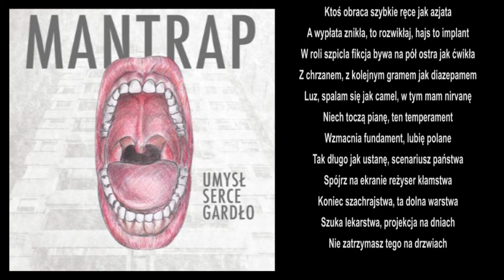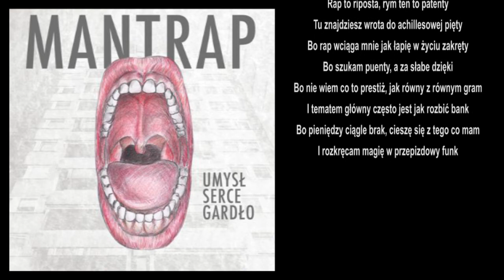MANTRAP - 09 - Czeski Film (prod. Razowy) - "Umysł, Serce, Gardło"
MANTRAP - Umysł, Serce, Gardło
1. Jesteśmy (prod. Razowy)
2. Nie Bądź Tak (prod. Kret)
3. Półtora Wymiaru (prod. Simu)
4. Po Staremu (prod. Razowy)
5. Dejman (prod. Simu)
6. Nadchodzimy Łódź (prod. Razowy)
7. Być W Formie (prod. Razowy)
8. Walczę (prod. Razowy)
9. Czeski Film (prod. Razowy)
10. Sekret Codzienności (prod. Kret)
11. BKS (prod. Simu)
12. Palfana (prod. Razowy)
13. Czerwony (prod. k0nz)
14. Uzybil (prod. Razowy)
15. Pro100ta (prod. Razowy)
16. Migrena (prod. Razowy)
17. Noc (prod. Razowy)
18. Budzę się (prod. Razowy)
19. Gorące Dla Was Brawa (prod. Simu)
20. Odłącz się (prod. Mistrzowie Psychozy)

Adam Mantrap - Produkcja, Instrumenty, Rap.
Piotr 'Razowy' Mrożewski - Produkcja.
Michał 'Simu' Fiłon - Produkcja, Rap, Beatbox.
Tomasz 'DJ Baff Weed' Olejnik - Produkcja, Scratch i Rap.
Konrad 'k0nz' Gradowski - Produkcja.
Agnieszka 'Aune' Myślińska - Śpiew, Wokalizy, Rap.
Janusz 'Niegodzimi' Osiński - Rap.
Edyta Langner - Wiolonczela.
Damian Łuczak - Gitara.
Filip Prycel - Perkusja.
Piotr Liwocz - Bas.
Patryk Piwoński - Pianino.
Sławomir Lechwar - Rhodes.
Katarzyna Dziurzynska - Grafika Okładki.
Dawid 'Wredny' Walaszczyk - Produkcja.
Tomasz Walczak - Instrumenty Alternatywne.

Materiały zarejestrowane w studiu LOLPO na przestrzeni lat 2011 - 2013.
Produkcja MANTRAP Miks & Master - LOLPO Studio.